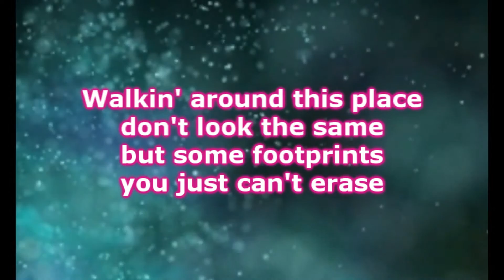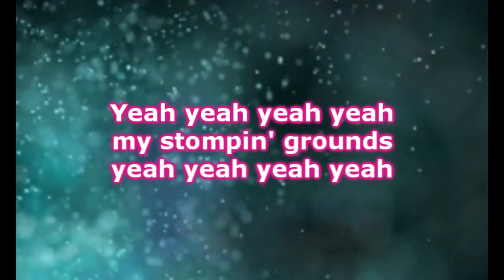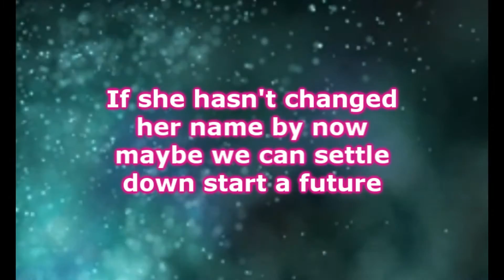Canaan Smith - Stompin' Grouds (Lyrics)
Canaan Smith -  Stompin' Grouds
Album : Bronco 2015